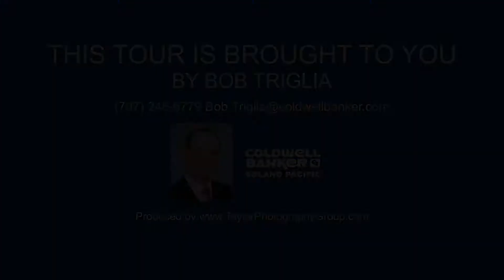619 White Oak Ln, Vacaville CA 95687, USA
619 White Oak Ln, Vacaville CA 95687, USA